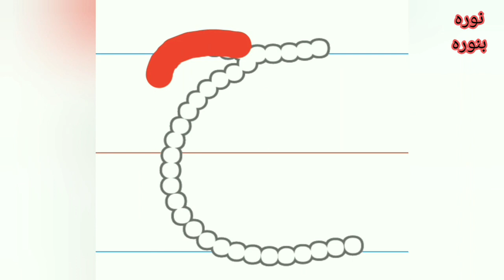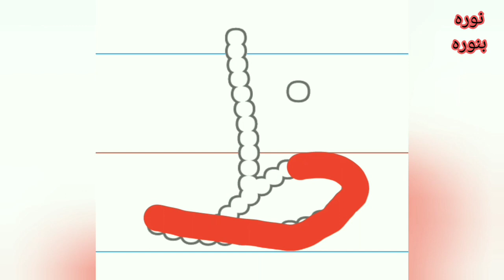تعليم الاطفال كتابة الحروف العربية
تعليم الاطفال ازاي يمتبو الحروف العربيه
learn how to write arabic